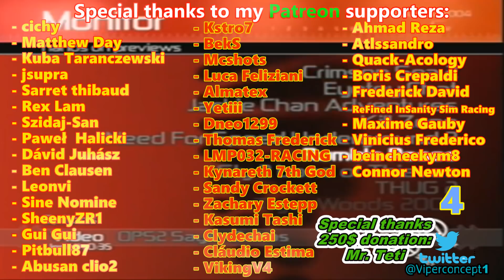GT Sport - The Final ECO CUP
One of the favourite series since 2014! The Final Eco Cup on GT Sport (the 14th edition). Enjoy the agony of each driver to complete all the laps with a limited amount of fuel, in less time as possible! Enjoy! :D